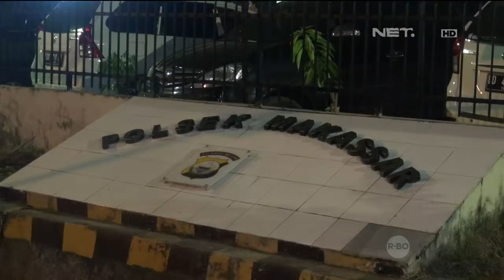86 Penangkapan Pelaku Pencurian di Makasar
Iptu Muhammad Rivai